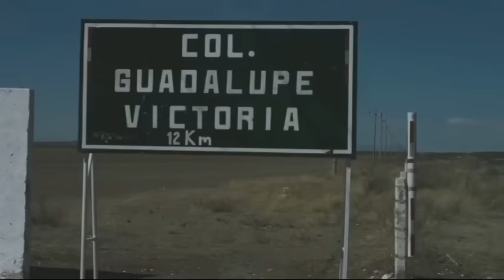1er Parte - MARTIN TREJO. - Famoso entrenador de caballos en los Hipodromos del Edo de Louisiana.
Tengo la fortuna de conocer y ser amigo del Sr. Martin Trejo, desde hace muchos años
El es uno de los mejores entrenadores de caballos quarto de milla, en todos los Hipodromos del Estado de Loisiana.